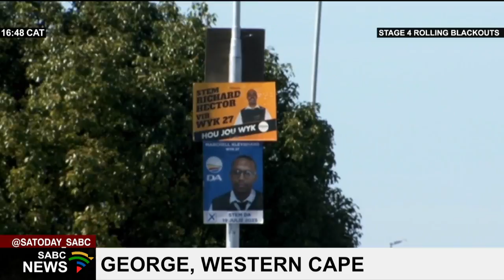Electoral Court dismisses GOOD Party's application to postpone George by-election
The Electoral Court has dismissed an application by the GOOD Party to postpone today's by-election at George in the Western Cape. The party approached the Electoral Court after alleging voter fraud by the DA. It alleged that the DA fraudulently registered people from Thembalethu as residents of Borcherds, which is one of the three wards being contested. Good says it is disappointed with the court's ruling but will take part in the poll. The DA has refuted the allegations.